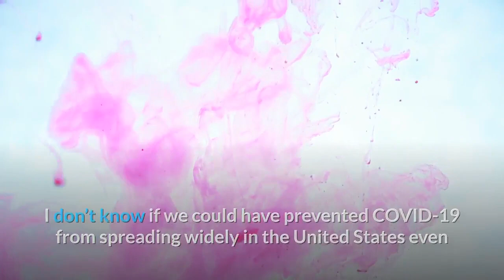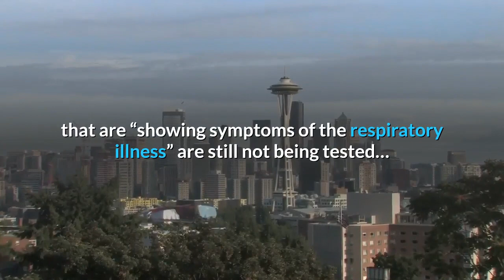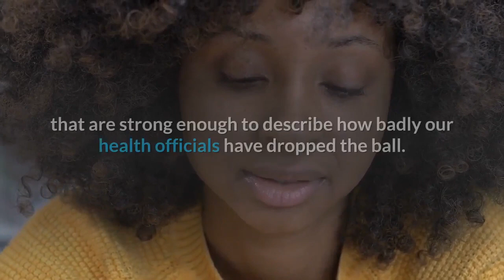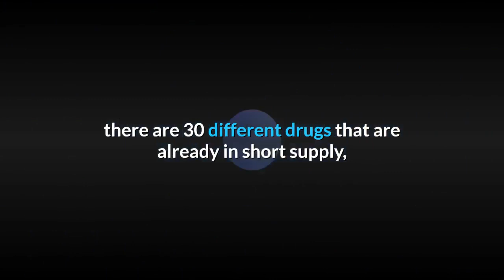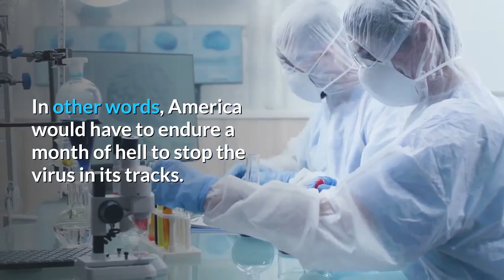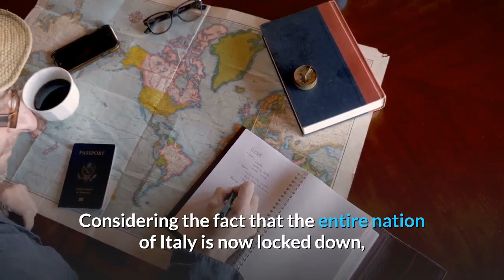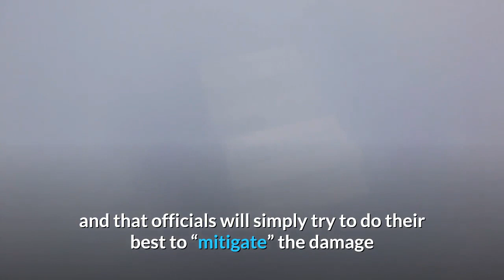👉 America would have to endure a month of hell to stop the virus in its tracks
👉 America would have to endure a month of hell to stop the virus in its tracks -- Economic Collapse
What recourse do we have when our public health officials completely and utterly fail us?  I don’t know if we could have prevented COVID-19 from spreading widely in the United States even if everything had been done perfectly, but the truth is that we will never know.  When this outbreak first started, visitors from the affected areas were allowed to fly into the United States without being properly screened, and as you will see below this is still happening in many instances.  And once the virus started spreading on U.S. soil, we needed to immediately test any suspected cases so that we could isolate them as rapidly as possible.  But even though South Korea has managed to test more than 140,000 of their citizens, less than 9,000 Americans have been tested so far…

    The CDC revealed on Tuesday that 8,554 Americans have been tested for coronavirus, but the agency’s director says state and local health labs are understaffed and ill-equipped to keep up with crisis.

    According to figures published on the CDC’s website on Tuesday, 3,698 tests had been done in its lab, and another 4,856 had been done in public health labs.

Can anyone out there explain why we can’t do at least as good as South Korea is doing?

So far, I haven’t found a single person that can explain this to me.

Even after everything that has transpired, victims at the very epicenter of the outbreak in the Seattle area that are “showing symptoms of the respiratory illness” are still not being tested…

    The Seattle-area nursing home at the epicenter of one of the biggest coronavirus outbreaks in the United States said on Monday it had no kits to test 65 employees showing symptoms of the respiratory illness that has killed at least 13 patients at the long-term care center.